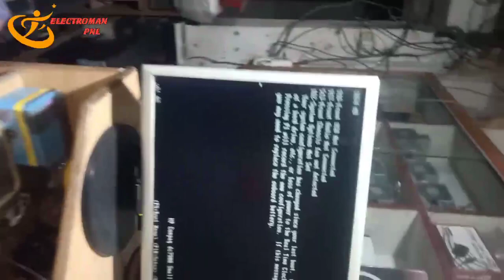Hp Compaq dc 7900 no power no display no Beep solution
in this video u can see hp compaq dc 7900 no power no display solution after see my video u can repair it easily .